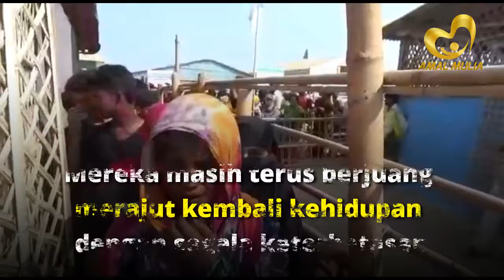Bantuan untuk Pengungsi Rohingya Tersalurkan - Amal Mulia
Setelah mengalami pengusiran, penganiayaan, hingga pembantaian, muslim Rohingya mencari tempat yang aman dan menetap sebagai pengungsi di perbatasan Myanmar-Bangladesh.

Mereka merajut kembali kehidupan yang hancur akibat konflik kemanusiaan yang terjadi di Rakhine, kampung halaman Rohingya.

Sebagai Lembaga Kemanusiaan, Amal Mulia terus berupaya membantu Muslim Rohingya yang hingga kini masih mengalami kepelikan.

Bantuan yang diberikan ini merupakan penyaluran keenam semenjak pertama kali warga Rohingya terusir di barak pengungsian.

Rek Donasi Rohingya:
atas nama Yayasan Harapan Amal Mulia Kemanusiaan